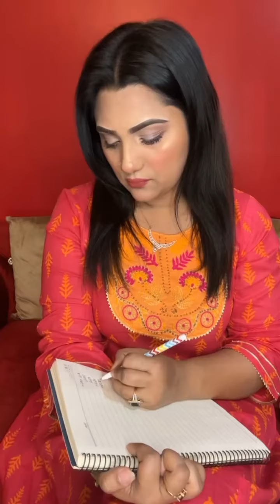সারার এমন রিয়েকশন কেনো!fariasmirror